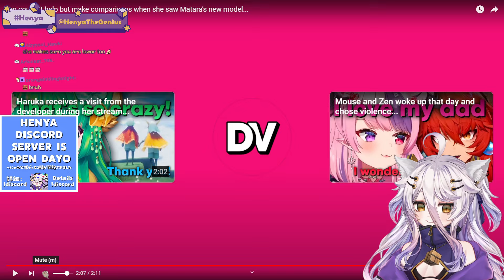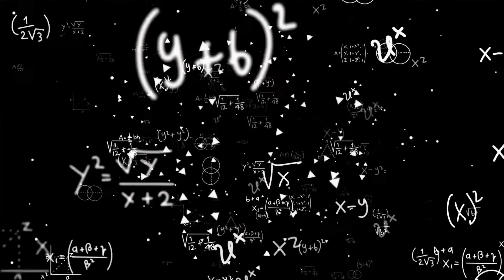Henya Finally Realize This World is Unfair